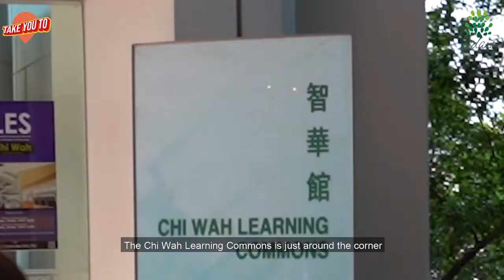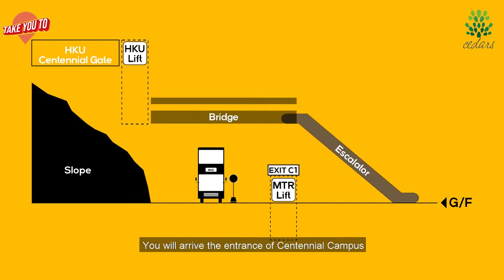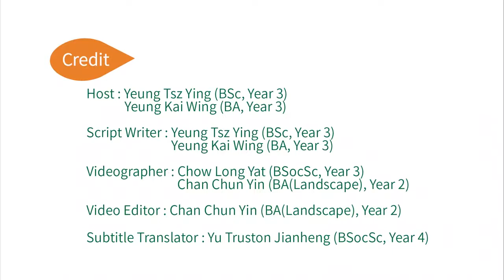Take You To - HKU Campuses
If you are new to HKU and are feeling puzzled about the new environment, don't panic!

Our senior HKUers will take you to different spots a#HKU to help you get familiar with our campuses.

HKU campus is a striking mix of contemporary and heritage architecture. In this video, our student hosts will guide you around the Main_Campus and Centennial_Campus, highlighting key buildings and popular spots at HKU.
Hope you get a sense of the campus environment after watching it!

Credit:
Host:  Yeung Tsz Ying (BSc, Year 3), Yeung Kai Wing (BA, Year 3)
Script Writer: Yeung Tsz Ying (BSc, Year 3), Yeung Kai Wing (BA, Year 3)
Videographer: Chow Long Yat (BSocSc, Year 3), Chan Chun Yin (BA(LS), Year 2)
Video Editor: Chan Chun Yin (BA(LS), Year 2)
Subtitle Translator:  Yu Truston Jianheng (BSocSc, Year 4)